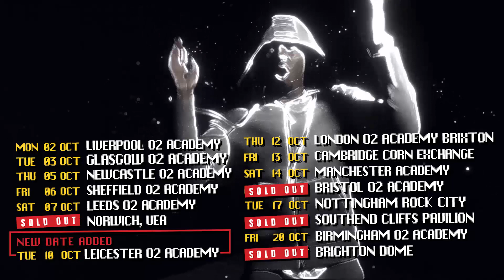DIZZEE RASCAL 2017 UK TOUR